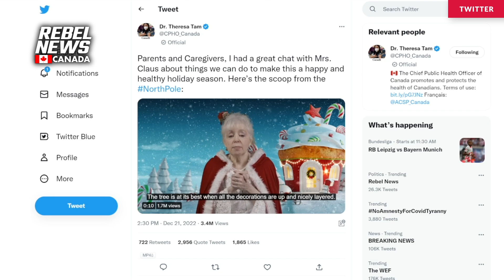Public Health Agency of Canada exploited Christmas through propaganda with in-house production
When asked for costs associated with Chief Public Health Officer Theresa Tam’s latest holiday ad, the agency said there were none because it was all produced in-house.